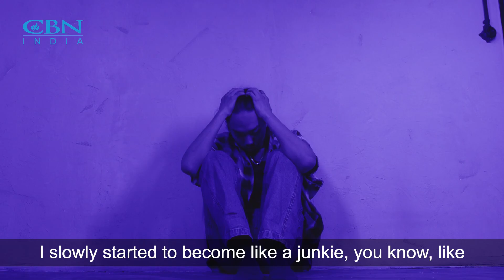Addiction cost me my airline job: The Journey of Achong Mark Namchu | Addiction- Sep '24 | Nepali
Achong Mark Namchu faced unimaginable loss and fell into the grip of addiction. His story is one of pain, struggle, and ultimately, redemption. After years of battling alcohol and drug dependency, Mark found the strength to turn his life around. This inspiring journey shows that no matter how dark life gets, there is always hope for a brighter tomorrow.

If you're seeking hope and guidance on your addiction recovery journey, book your counselling slot now